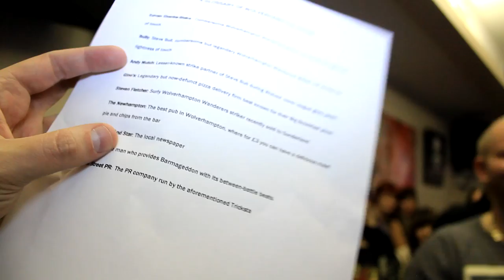Barmageddon - Rap Battle - Sprungy v Pete Cashmore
Drunken Sprungy v Pete Cashmore at Barmageddon